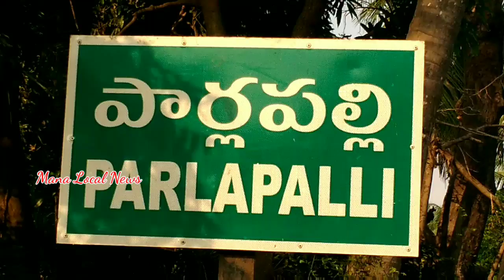చంద్రబాబు పచ్చి దొంగ...జేబు దొంగ నమ్మొద్దు... | kovur ysrcp | Nellore | Mana Local News | MLN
నెల్లూరు జిల్లా కోవూరు నియోజకవర్గం విడవలూరు మండలం పార్లపల్లి గ్రామంలో నల్లపరెడ్డి ప్రసన్న కుమార్ రెడ్డి  ప్రచారము నిర్వహించారు. స్థానిక మహిళలు కర్పూర హారతులిచ్చి ఘన స్వాగతం పలికారు. ఈ కార్యక్రమంలో వైసిపి నాయకులు కార్యకర్తలు ప్రజలు అధిక సంఖ్యలో పాల్గొని బ్రహ్మరథం పట్టారు